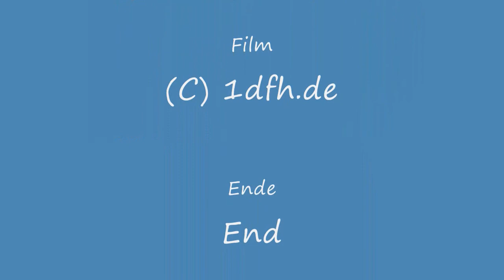7. KirchheimOpen-Wettbewerb F3B Huelben 2010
Ein paar Eindrücke vom 7. KirchheimOpen-Wettbewerb und 2. Offene internationale deutsche Meisterschaft F3B Hülben 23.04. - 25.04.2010